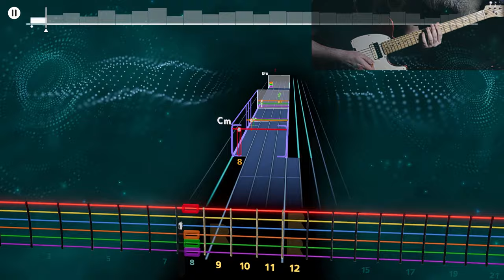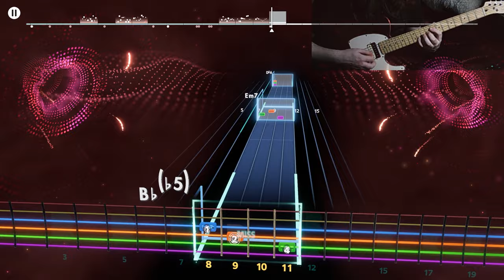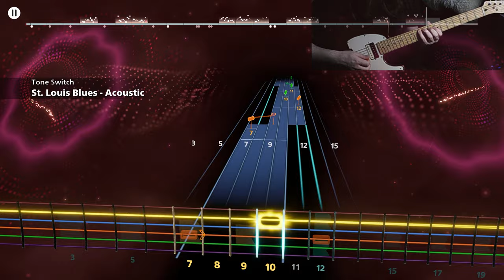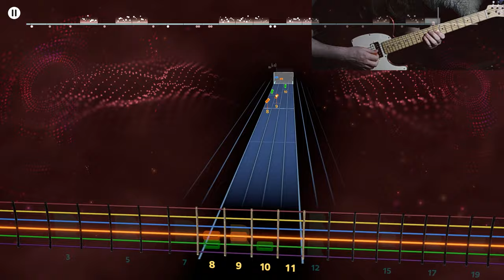Herb Ellis - St. Louis Blues - Rocksmith+ BETA Lead 1440p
Id be lying if I said the beginning without guitar didn't sound like elevator music.

Guitar: Fender Squier Telecaster.

Tuning: E Standard

Game: Rocksmith Plus (Beta)